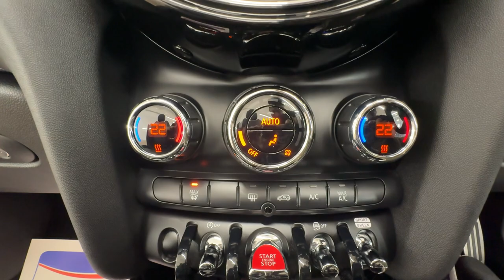Country Car Barford Warwickshire